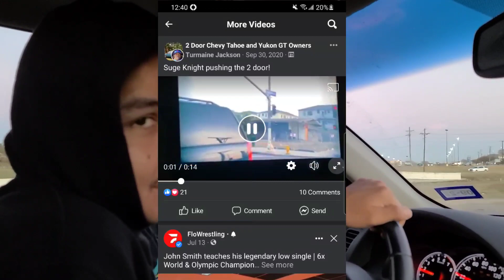Rappers And Their 2 Door Tahoe's!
Rappers And Their 2 Door Tahoe's! | Y Legal Racing

In today's video we discuss famous people that you didnt know that owned 2 door tahoes!
This video will be handy for anyone that just wants some fun facts while they wait for there uber food.